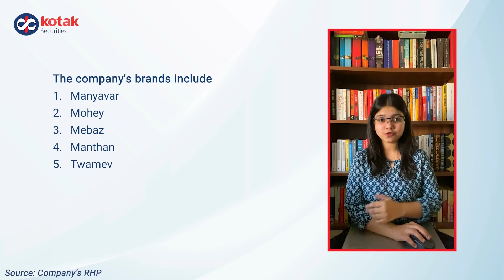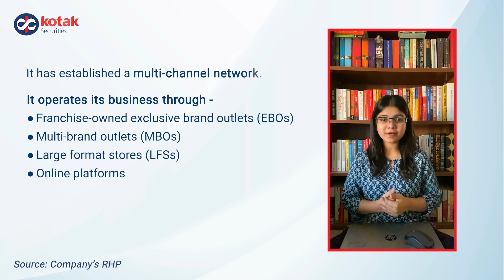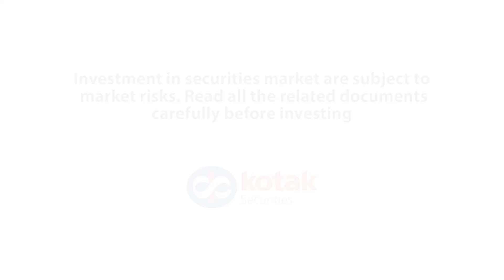Vedant Fashions Limited IPO | ManyavarMohey | IPO Preview | Upcoming IPO Details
Here is a quick preview of the upcoming Vedant Fashions IPO.

Opens on: 4th Feb 2022
Closes on: 8th Feb 2022
IPO Issue Size: Rs. 3,149 crore
Price Band: Rs. 824 to Rs. 866 per equity share

Vedant Fashions Limited is one of the largest company in India in the men’s Indian wedding and celebration wear segment. It has established a multi-channel network and introduced brands by identifying gaps in the under-served and high-growth Indian wedding and celebration wear category (Source: CRISIL Report).

Watch this video to find out this upcoming IPO’s issue details, consolidated financials, company profile, its business model, and more.

Kotak Securities is a preferred choice of millions of customers when it comes to investment decisions. With free access to credible research, competitive pricing and high-speed trading platforms such Kotak Stock Trader mobile app and KEAT Pro X, it makes investing an effortless journey for both new investors and experienced traders. To open a FREE demat and trading account with Kotak Securities, please

Trade Free Features:
Rs. 0 brokerage on intraday trades across segments
Rs. 20 per order for carry forward F&O trades